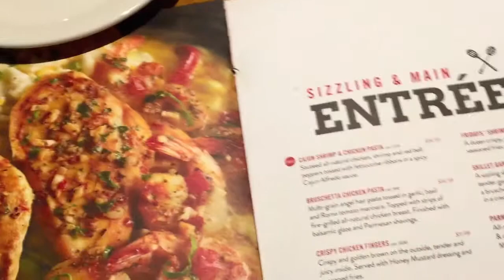OUT TO DINNER..DAD 3RD WHEELING?!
Short vlog from yesterday.. Dad totally three wheeling it and I love it. I like my mini vlogs and i like my videos. This is for me and my enjoyment as well as yours. IF YOU ENJOY IT. IF NOT LEAVE. AND IF NOT WHY DA FUCK U READING THIS XO